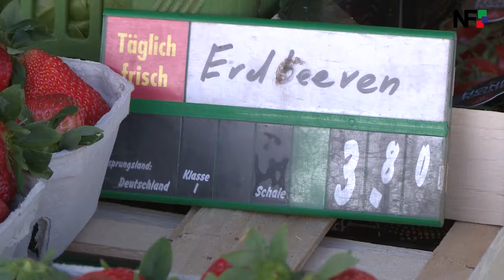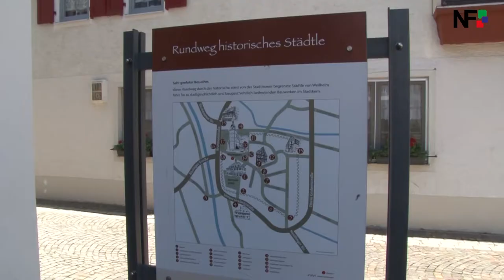16.05.2017 - Die Meldungen des Tages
Unsere Themen vom Tag:
- Brand in Oberboihinger Firma fordert Verletzte
- Erdbeeren durch Frost teurer als die letzten Jahre
- Stadtführung in Weilheim Teck